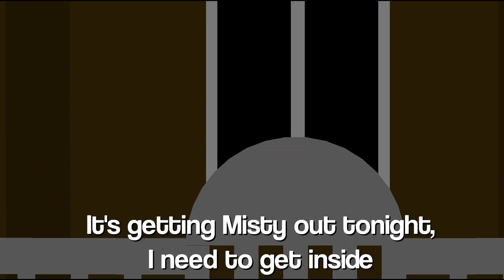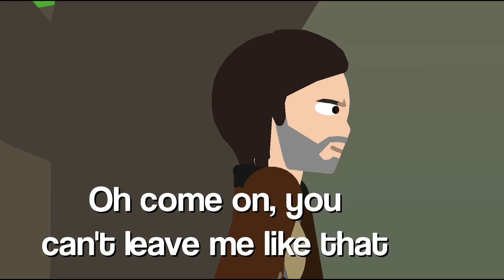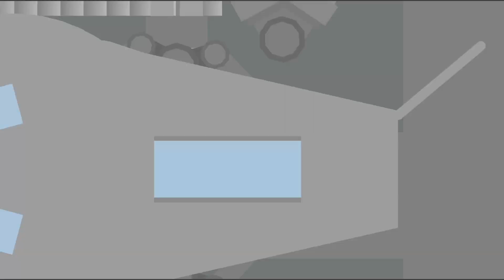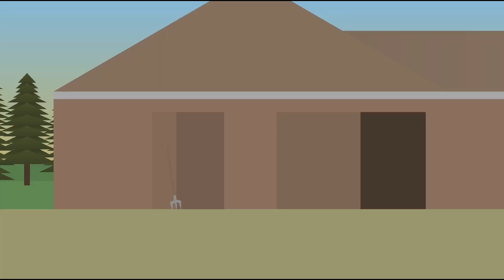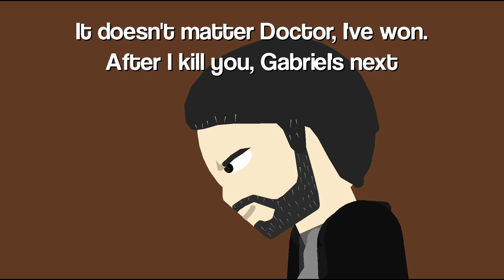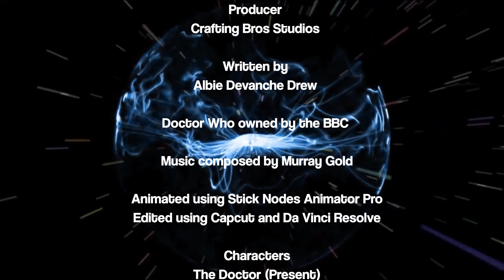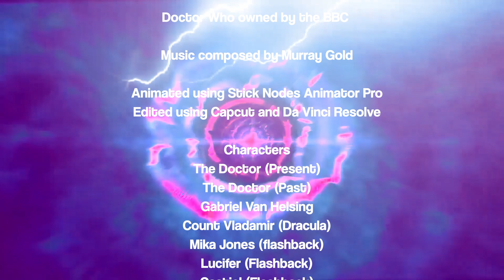Doctor Who S3E03: The Legend of Van Helsing | Crafting Bros Studios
A Crafting Bros Studios Production

Whilst trying to repair Kamelion, the Doctor finds himself once more in the 1800s where he meets a very famous hunter and a rather infamous Count...